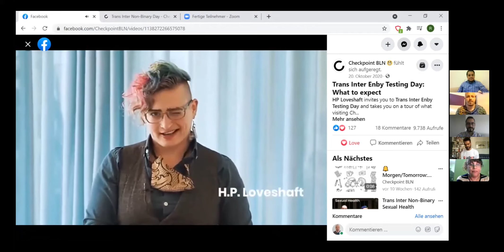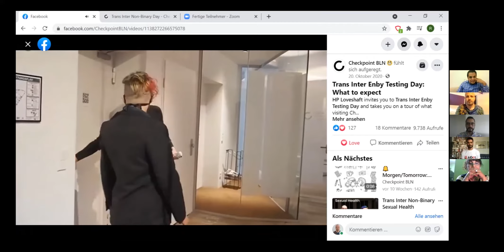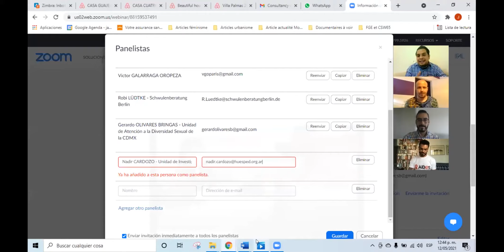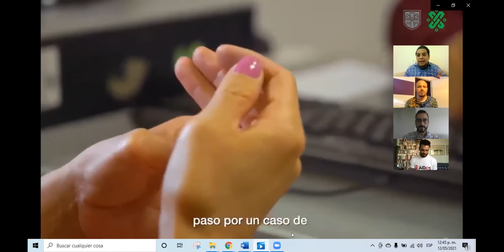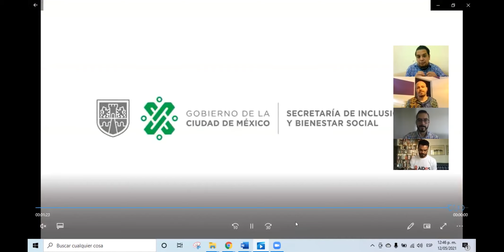Derechos LGBTQI+ - Todxs en Acción - Del condón a la PrEP 40 años de lucha LGBTIQ+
En el marco del Día Internacional contra la homofobia, la bifobia y la transfobia, el 17 de mayo, las Embajadas de Francia y Alemania en México, Argentina y Colombia y sus institutos culturales invitan a seguir en línea una serie de mesas redondas con destacados participantes de 🇦🇷🇨🇴🇲🇽🇩🇪🇫🇷 - 🌈 "¡Todxs en Acción!"

Mesa redonda 3: Del condón a la Prep : 40 años de lucha LGBTQI+

▶ Moderador: Ricardo Baruch Dominguez, doctor en ciencias en sistemas de salud, activista (México);
▶ Robi Lüdtke, trabajador social en la organización LGBTI Schwulenberatung Berlin (Alemania);
▶ Nadir Cardoso, Coordinadora de promotoras pares de salud trans en la Unidad de Investigación Social y de Participación Comunitaria de Dirección de Investigaciones de Fundación Huésped. (Argentina)
Mauricio Toro Orjuela, representante a la Cámara por Bogotá por el Partido Verde (Colombia);
▶ Victor Galarraga Oropeza, profesor y activista de salud comunitaria (AIDES/Act Up-Paris) (Francia);
▶ Gerardo Olivares Bringas, de la dirección De Diversidad Sexual y de Derechos Humanos de la Secretaria de Bienestar Social (SIBISO) del Gobierno de la ciudad de México, Area subpsicosocial de la Unidad de Atención a la Diversidad Sexual (UNADIS) (México).